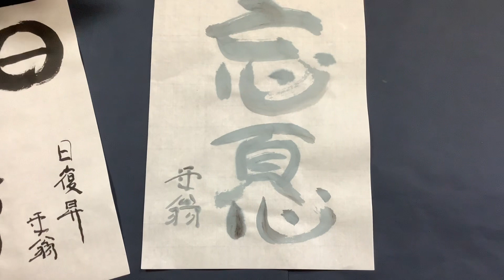石野容三の芸術。第476回。書。よろしければチャネル登録お願い致します。